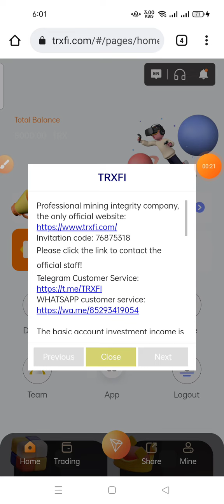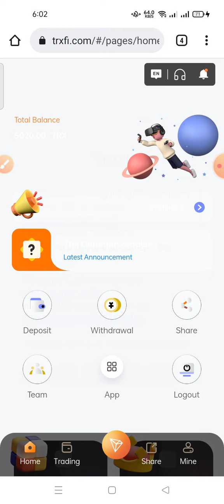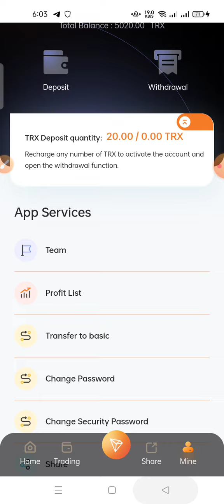Virtual Currency Earns Interest| Get TRX for free | Make money at home | TRXFI.com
👏👏👏TRXFI.COM currently has more than ten self-built mines and cooperative mines around the world.
-Accumulated deposit of 1,000,001-10,000,000 TRX with a daily minimum profit of 8%
- The cumulative deposit exceeds 10,000,000 TRX, and the daily minimum profit is 10%
Recommend recharge to get rich rewards:
Reward for recommending new users: 13% for first-level users, 5% for second-level users, and 2% for third-level users